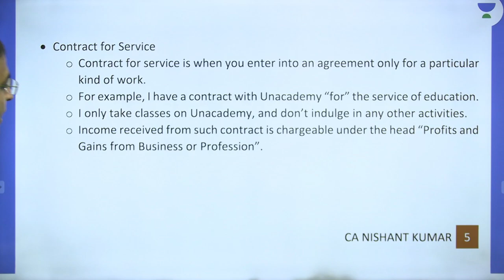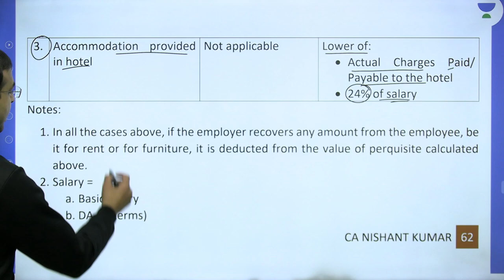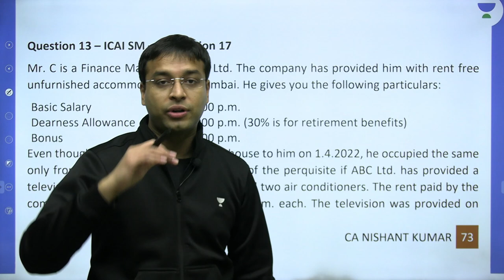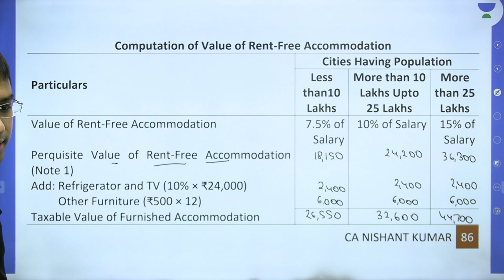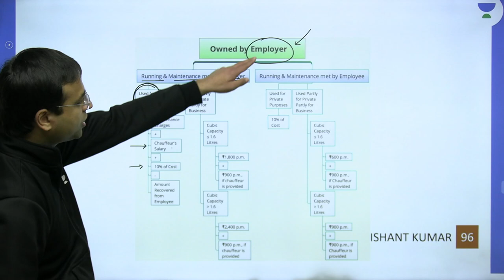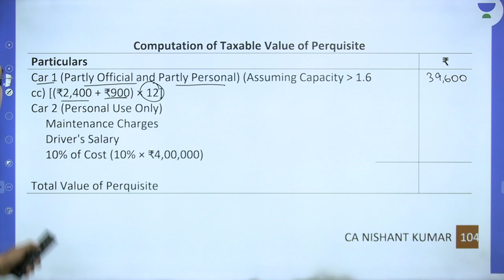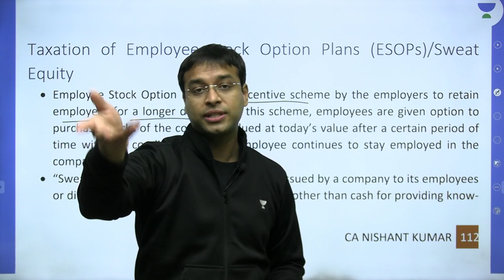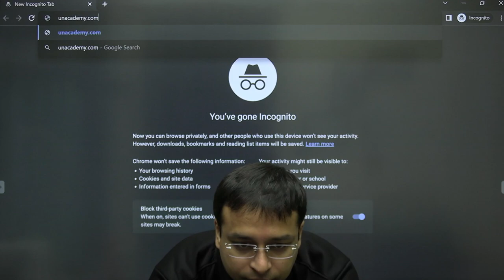Income from Salaries | Lecture 2 | CA Intermediate | May 2023 | Fast Track Taxation | Nishant Kumar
In this session, Educator Nishant Kumar will be discussing Income from Salaries a Fast Track Taxation session for CA Intermediate Aspirants.

You can enroll to Unacademy Subscription and get the following benefits:
1. Learn from your favourite teacher
2. Dedicated DOUBT sessions
3. One Subscription, Unlimited Access to Live Online Classes and Videos
4. Real-time interaction with best-in-class teachers
5. You can ask doubts in live online classes
6. Limited students in each Class
7. Download the videos & watch them offline